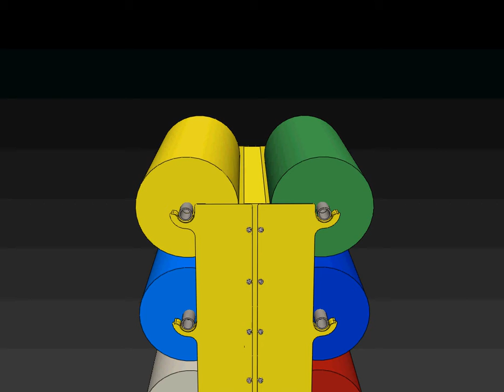DOMOCAD3D TRAILER & CRANE GE 00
Diseño y fabricacion de carro para traslado de telas